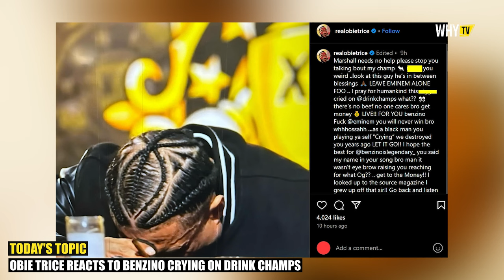Obie Trice Goes Off On Benzino After Crying On Drink Champs 'Stop Speaking About My Champ Eminem'